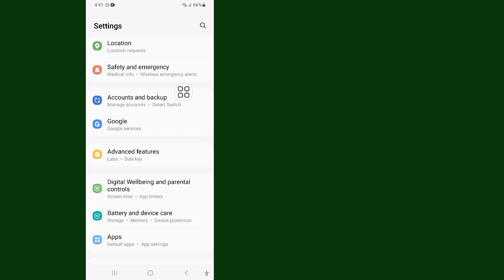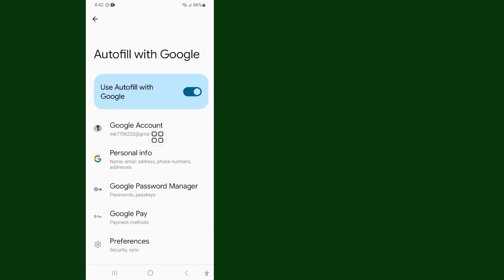Kako vidjeti svoju Snapchat lozinku | Kako pogledati svoju Snapchat lozinku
zdravo prijatelji,
 U ovom videu ću vam pokazati kako da vidite svoju Snapchat lozinku.  To je vrlo lak i jednostavan način.

 🤷‍♂️ Vaša pitanja:-

 Ne zaboravite se pretplatiti na naš kanal za još korisnih savjeta i tutorijala!